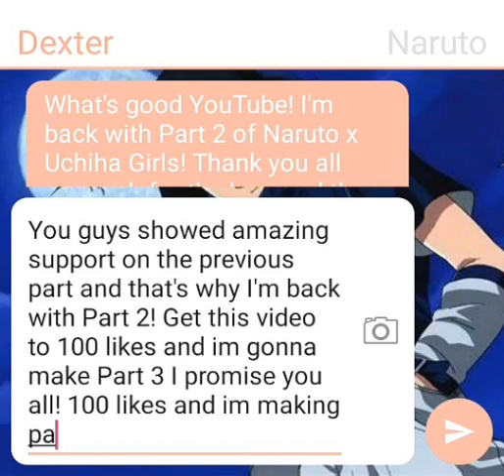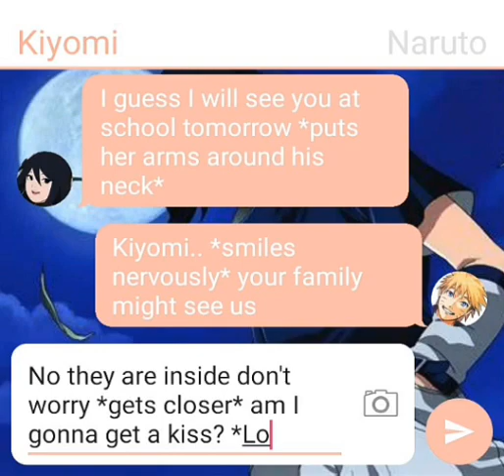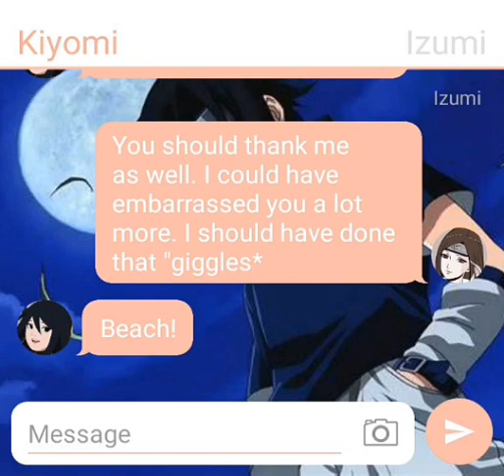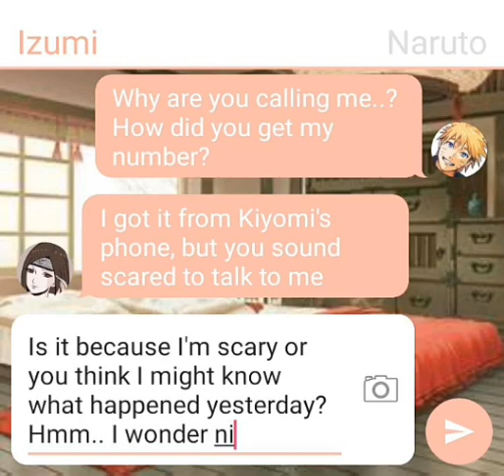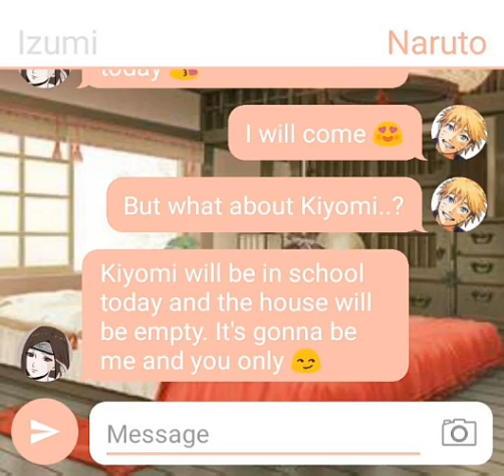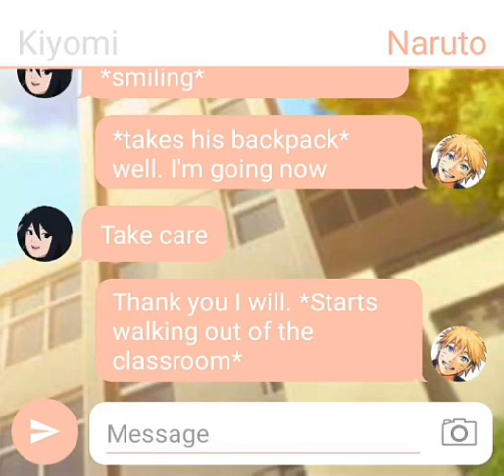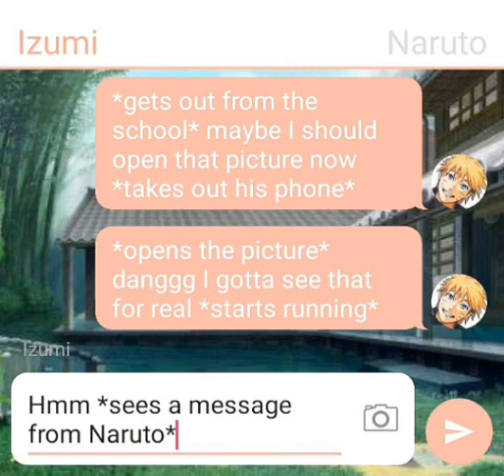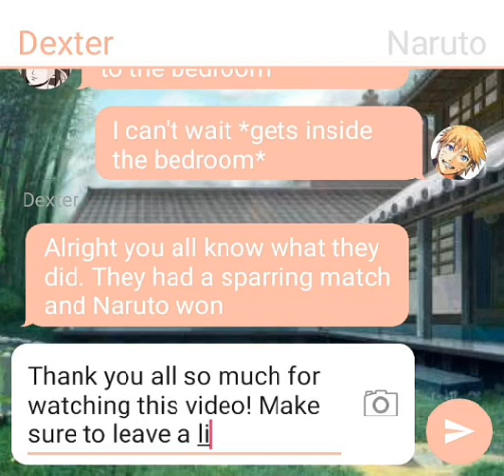Naruto x Uchiha Girls | Izumi Invited Naruto when no one is Home! | Part 2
the next day, early in the morning, Izumi called Naruto and told him to visit her because no one is home. Naruto agreed and kept thinking about her so he decided to leave the school for that day and spend all his time with Izumi in the Uchiha house!